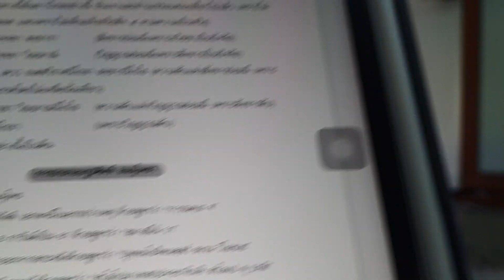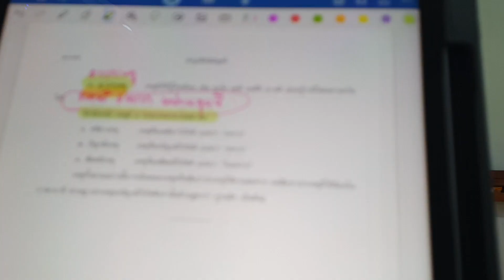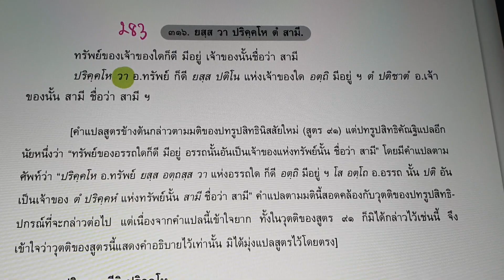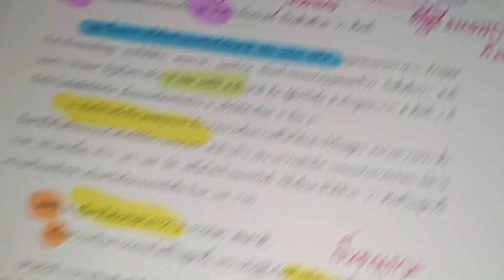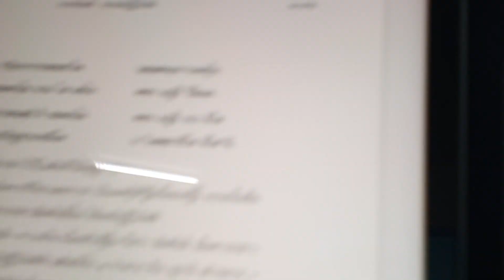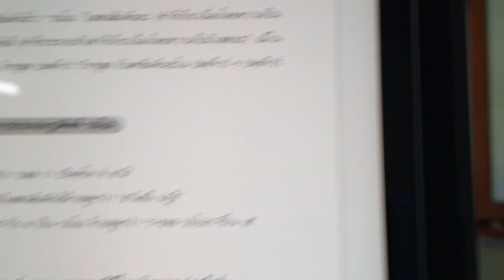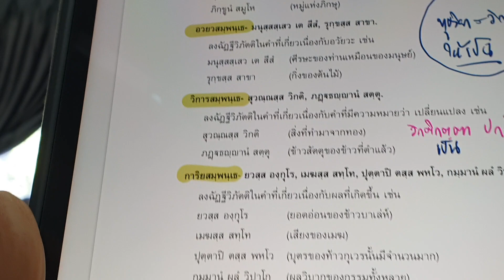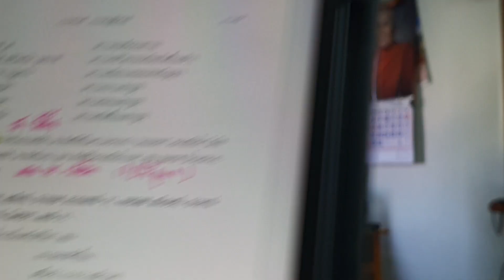014 ปทรูปสิทธิเบื้องต้น "การก" อปาทาน (๕) , สามีสมฺพนฺธฉฏฺฐีวิภตฺติ (๑) สูตร ๓๑๔ - ๓๑๖ 280467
ปทรูปสิทธิเบื้องต้น : "การกะ" ตอน ๑๔
: อาจารย์เขมานันท์ ละออ
อปาทานปญฺจมีวิภตฺติ ตอนที่ ๕
สูตร ๓๑๔  การณตฺเถ จ (จบ)
(๒๔) สามีสมฺพนฺธฉฏฺฐีวิภตฺติ (๑)
สูตร ๓๑๕ สามิสฺมึ ฉฏฺฐี
สูตร ๓๑๖ ยสฺส า ปริคฺคโห ตํ สามี
ปี ๓ เทอม ๑ เตปิฏกสุเตสีบัณฑิต รุ่น ๙
ศึกษาย้อนหลังทั้งหมดใน Playlist ด้านล่างนี้

และ ชวนติดตามข่าวสารและคลิปการสอน
ของ สถาบันเตปิฏกสุเตสีบัณฑิต  ทุกชั้น ทุกวิชา